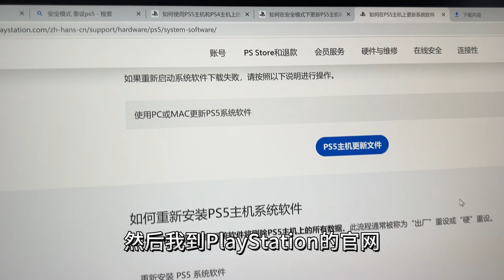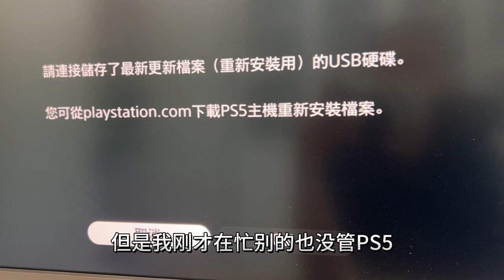国行PS5无故进入安全模式，被强制要求重装系统，刷最新固件